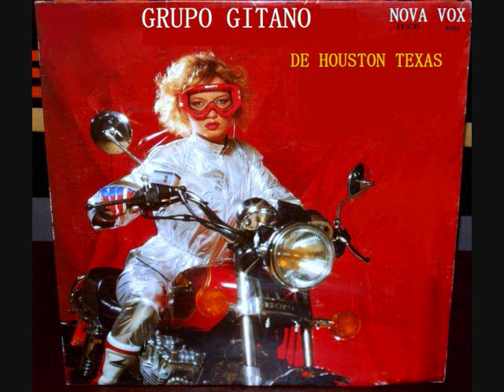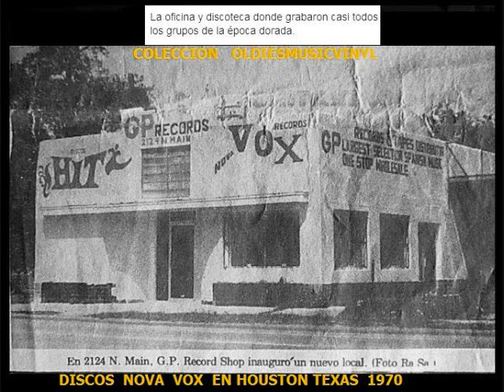GRUPO GITANO '' LA PRIMERA VEZ'' LP AUDIO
'' La Primera Vez '' Grupo  Gitano  De Houston Texas  Canta Juan Cardenas  Audio De Discos Nova Voz